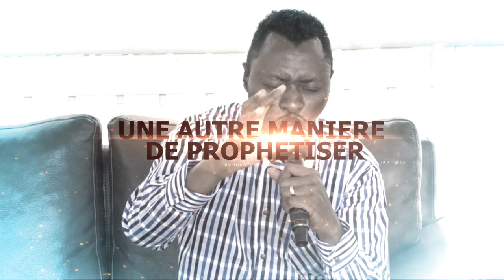Prophétie Téléphonique nro 4